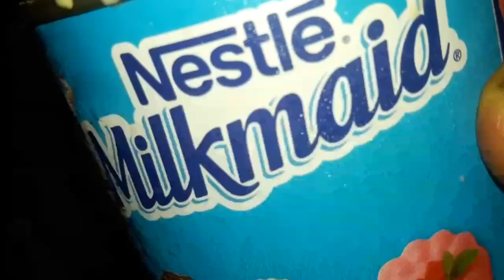ka halwa .....Lockdown me ghar pe baithe baithe ab sikh rahi hu ye dish